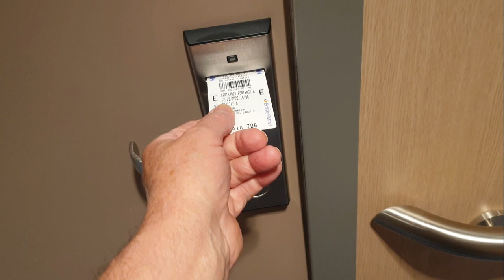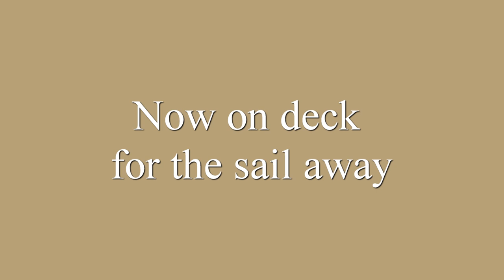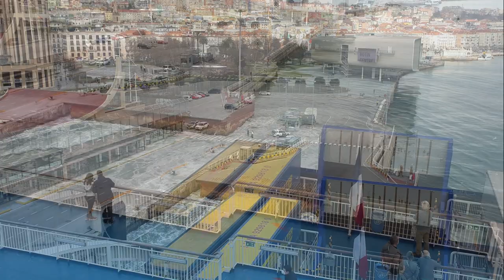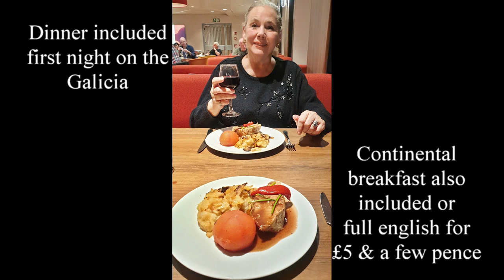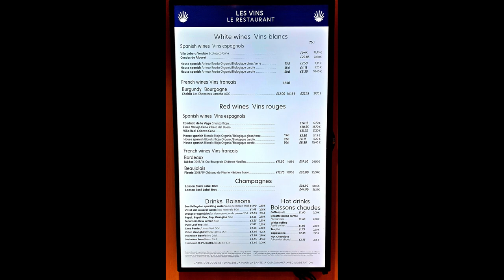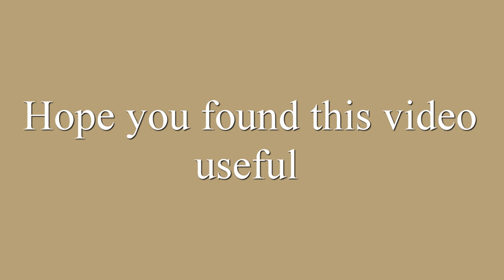Brittany Ferries Galicia - Santander to Portsmouth 2022.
A personal record of our trip back to the UK from Spain on the 12th February 2022. First time on the new Galicia and first time in a car as opposed to a motorhome.
Video done with a smartphone as didn't have my camera with me this time, all handheld without a gimbal, so please excuse any wobbles etc.
Some parts at the start are speeded up to save cutting too much out.
For your evening meal which is included, your cabin key has a code which tells you what time you can go to the restaurant, the information board outside the restaurant gives the time that the code relates to but, you must remember that ship's time is always UK time, something which we had forgotten.
Hope it may be of use for anyone not sure what to expect.